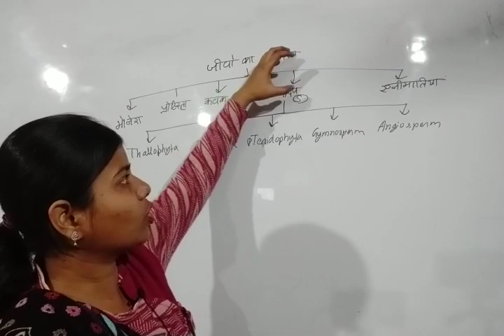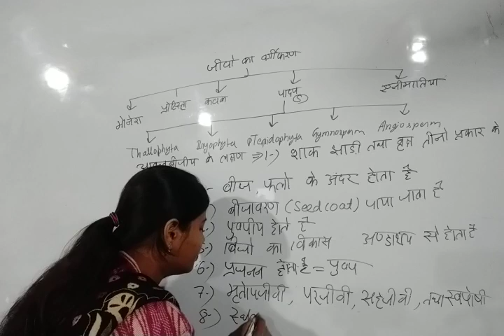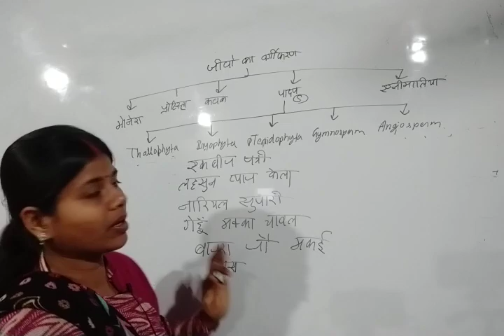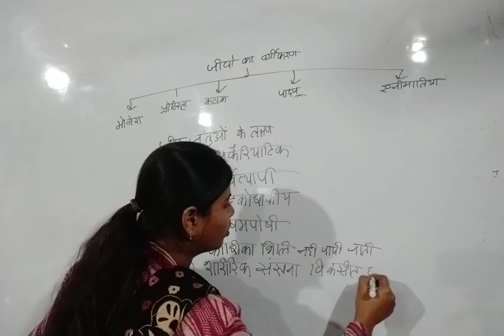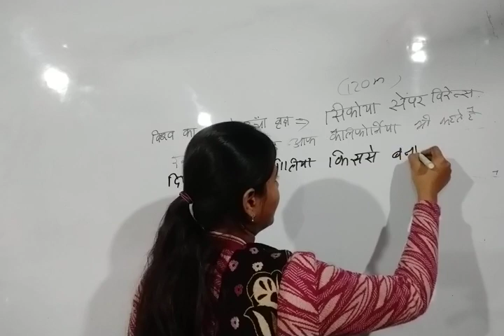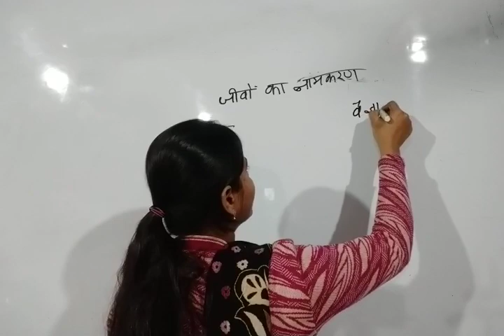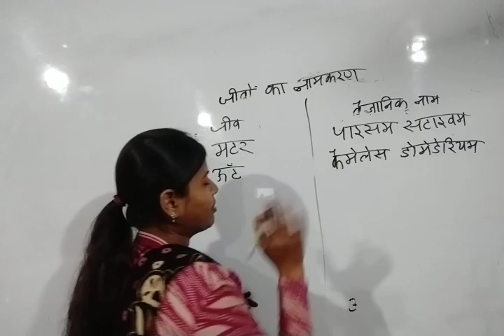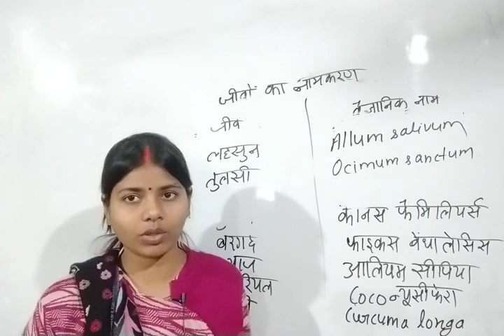CTET 2020 Junior-level (6th - 8th) CTET_Science_MATH( विज्ञान) जीवधारियों का वर्गीकरण Part-4